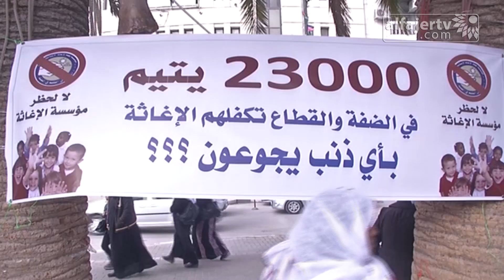وقفة إحتجاجية ضد قرار الاحتلال بحظر مؤسسة الاغاثة الانسانية للعون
تلفزيون الفجر الجديد 29/12/2015 | وقفة إحتجاجية ضد قرار الاحتلال بحظر مؤسسة الاغاثة الانسانية للعون